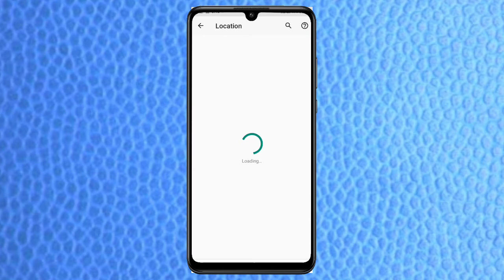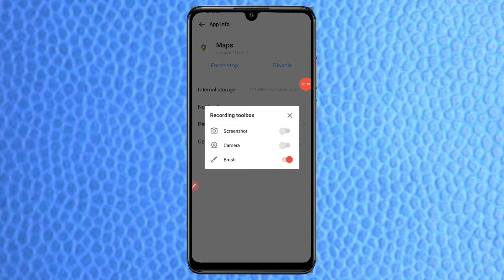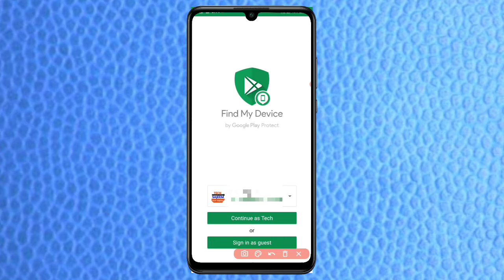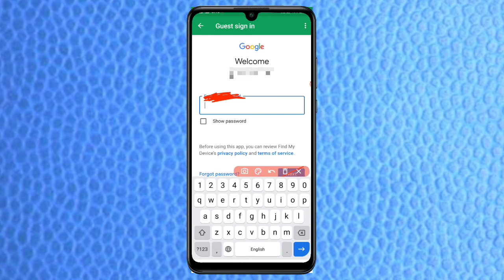किसी भी नंबर कि लोकेशन कैसे देखे | Apne mobile ko trace kaise kare | आपनी गर्लफ्रेंड का trace करे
dusre ka mobile kaise track kar
sakte hain
dusre ka mobile kaise format
karen
dusre ka mobile kaise track karte
hain
dusre ka mobile kaise recharge
karen